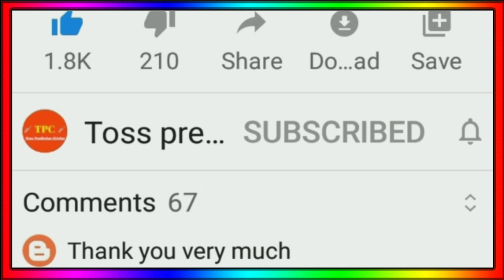IPL 2023 - 10 Big News ( Draft Players, Trade Window 2023, Csk Released Players, Tnpl 2022 Live )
IPL 2023 Draft Players
Csk Released Players 2023
IPL 2023 Trade Window
Tnpl 2022 Live Streaming Channel
Rcb Openers IPL 2023